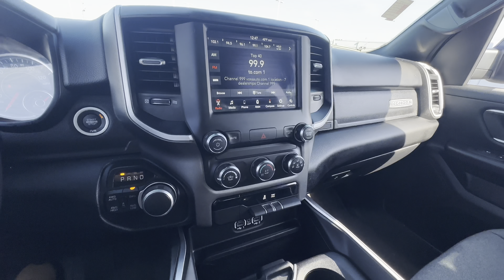2020 Ram 1500 Big Horn | CP17108T